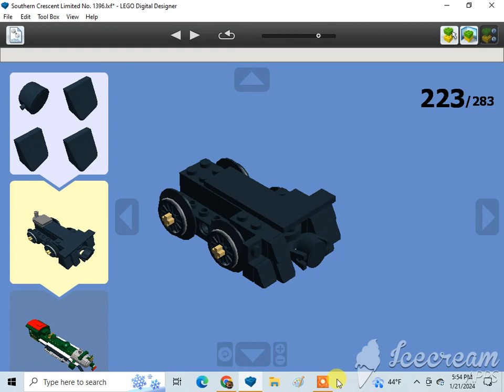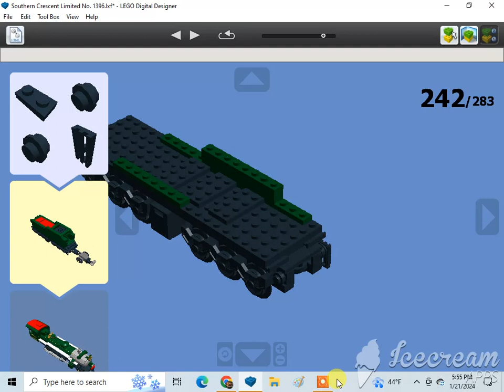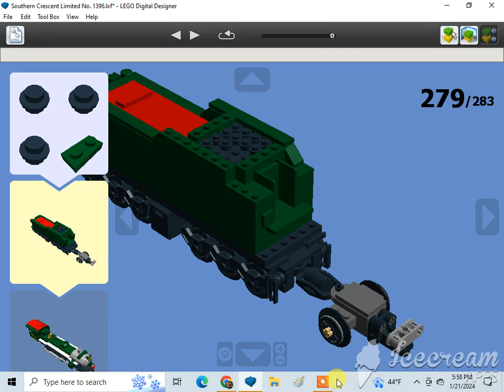How To Build A Lego 4-6-2 Southern Crescent Limited No. 1393 Pacific Steam Locomotive 3/3🇺🇸